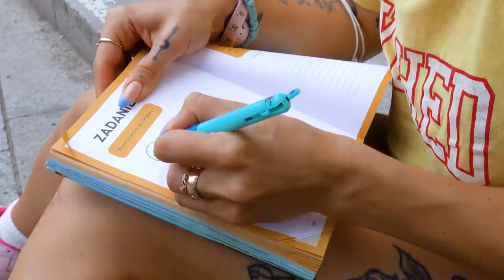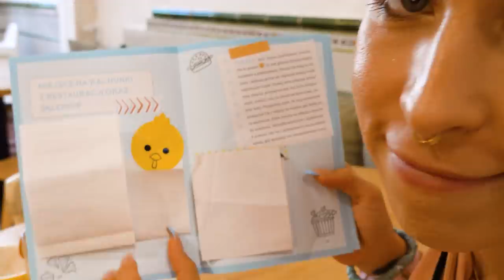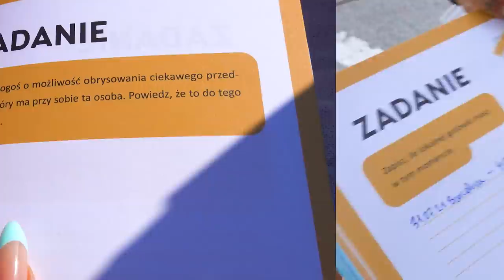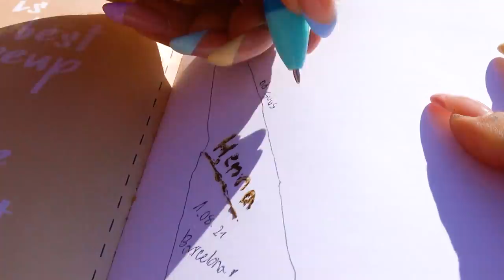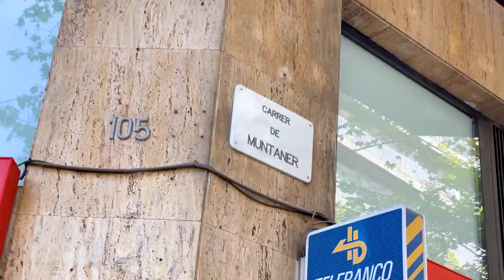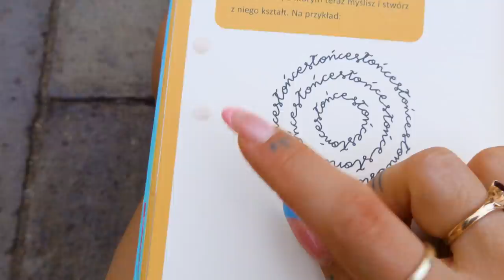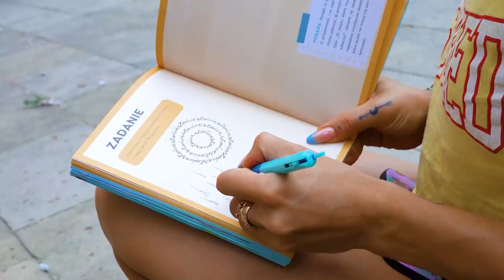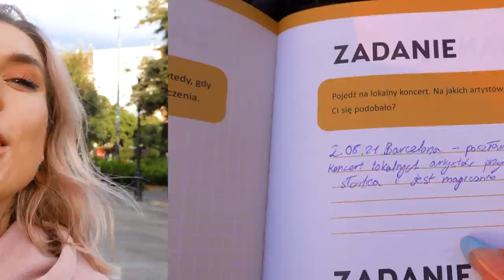DZIENNIK DECYDUJE o moim pobycie w Hiszpanii! 🇪🇸Barcelona Vlog | Agnieszka Grzelak Vlog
Czas na agatravelchallenge ! Zabrałam ze sobą mój dziennik podróżny TRAVEL CHALLENGE do Barcelony w Hiszpanii, gdzie wykonywałam różne zadania! Między innymi robiłam aniołka w piasku i do tego dużo, ale to dużo rozmawiałam z miejscowymi 😂 Zobaczcie co mnie tam spotkało!